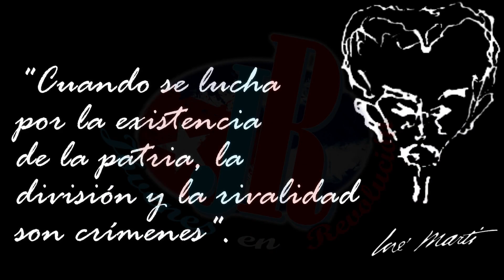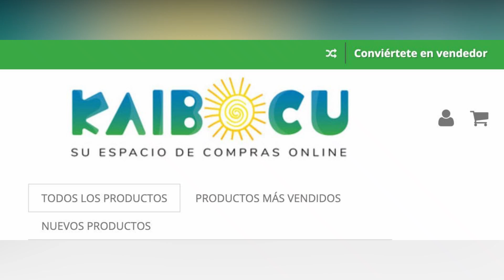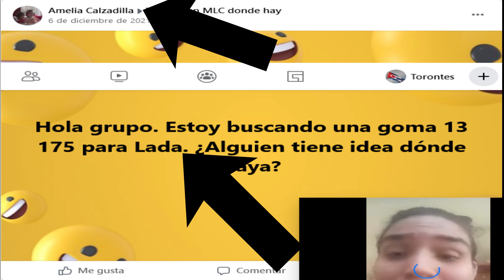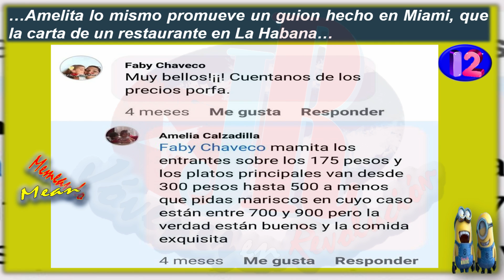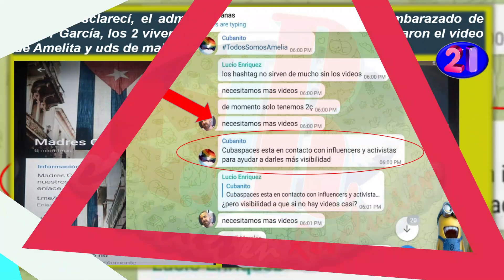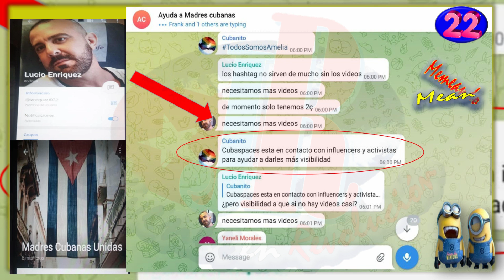El peor temor del Comandante en Jefe Fidel Castro Ruz. Amelia se te acabó el cuento de la buena pipa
Se le acabó el cuento de la buena pipa a Amelia Rayadilla, hoy les estaremos contando por dónde le entra el agua al 🥥, no pero no al de Fariña 😂, es que les diremos de dónde sale gran parte del dinero que sustenta esa familia, y para terminar con su farsa, será, nada más y nada menos que nuestro Eterno Comandante en Jefe Fidel Castro Ruz quién le dará el toque final a esta niñita malcriada. Esta vez no hay retorno Amelia, tú ya no tienes remedio.